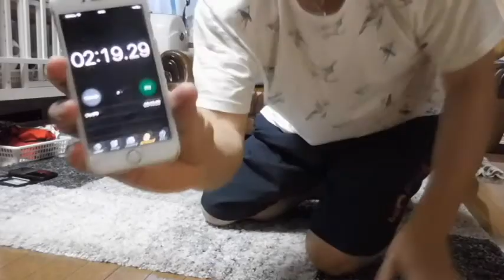【メタボ47】12日目プランク・あれ今日はちょっと楽だったな。